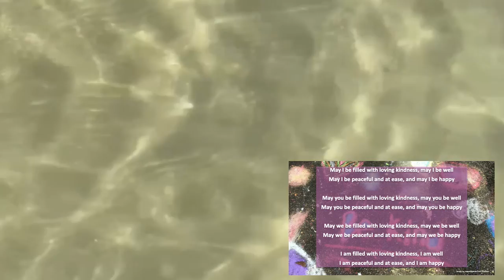Meditate with Rev. Sheree Taylor-Jones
Feelings are Blessings.  This comes from the service on September 11, 2022.

Worship Services:
Contemplative Service: 8 am in person in the Chapel and on Facebook Live.
11:25 am in person and online (Facebook Live, YouTube Live and at UnityHills.org)